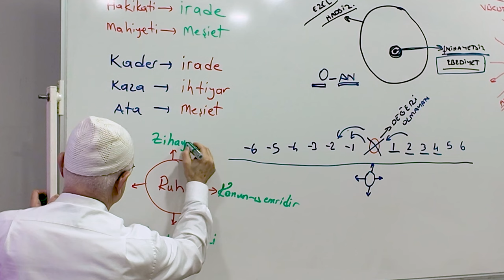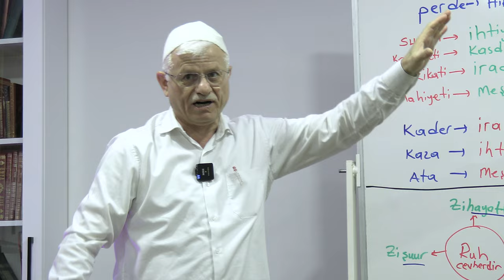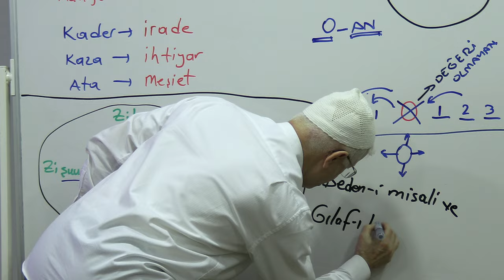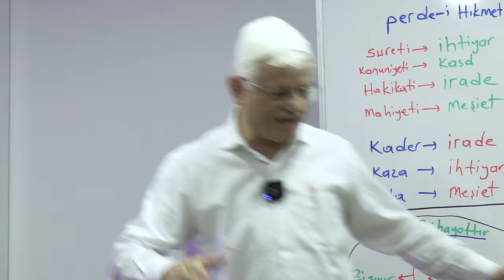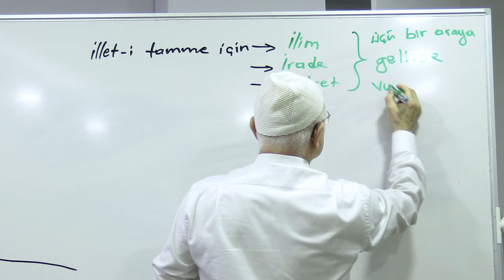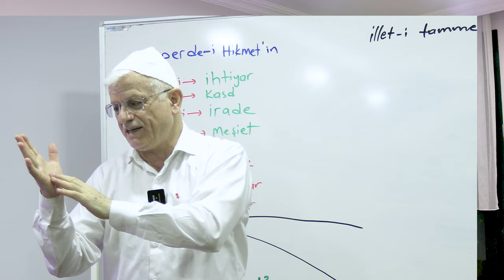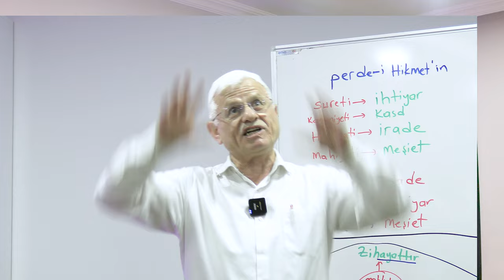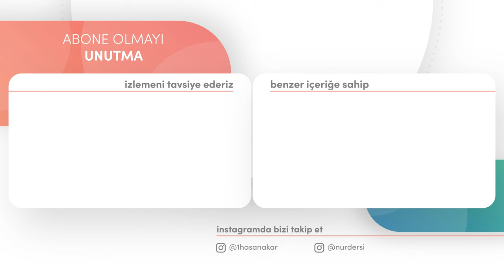ONLARI TEMSİL EDECEK, GÖSTERECEK, DİZGİNLERİNİ ELİNDE TUTACAK MELAİKE | YirmiDokuzuncuSöz - 22.Bölüm